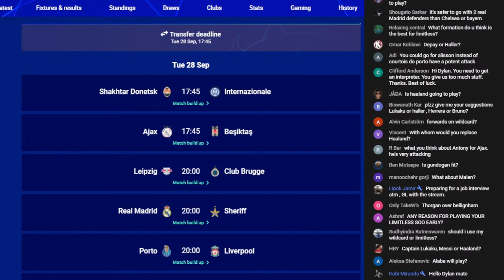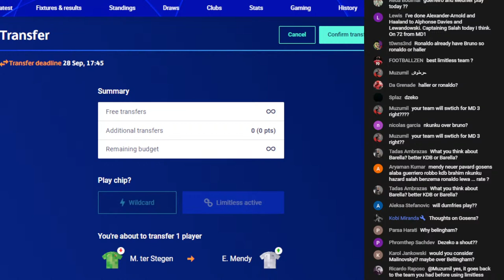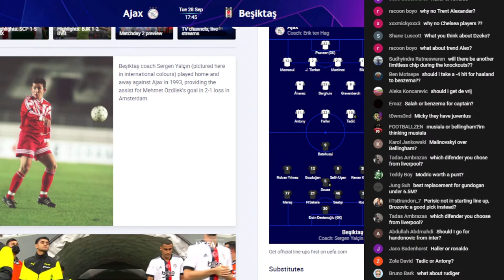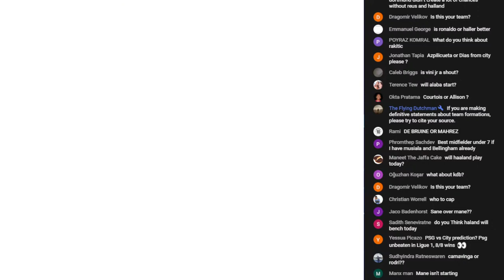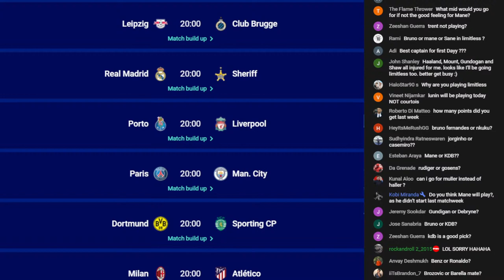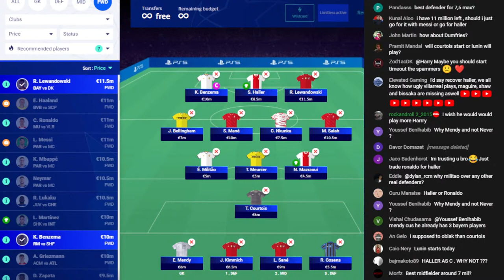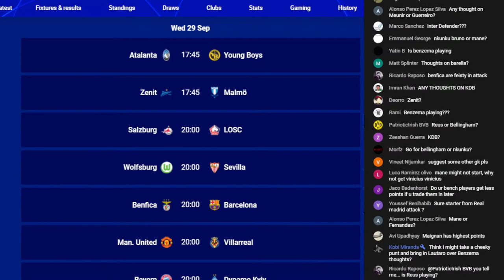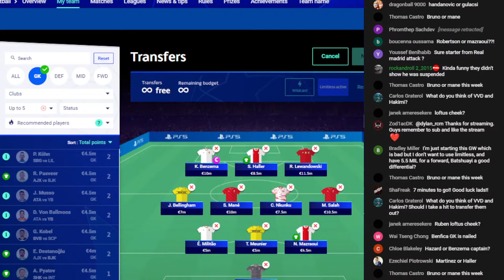UCL Fantasy Matchday 2: Deadline Stream | Limitless Activated!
A deadline stream for Matchday 2 of UCL Fantasy Football ahead of the 2021/22 season.

I also discuss the best captaincy options & provide all the latest updates and essential Champions League Fantasy tips as I lock in my team.

Erling Haaland and Marco Reus could miss their Champions League tie against Sporting Lisbon so I also highlight the best replacements for them.

If you have any problems, suggestions or queries regarding your own squad, leave them in the live chat and the comments section down below.

Join the discussion in the live chat as I analyse these key topics and questions.

Tier 1: Loyalty badges & emojis, members-only polls and photo/status updates on the community tab 📊

Tier 2: Same as above and priority reply to comments 💬

Tier 3: Connecting on social media (Twitter and Instagram) 🐦📸

⚽ You can sign up to Fantasy Football Hub for the best Fantasy Premier League articles and tools which I use for my videos and stats

✍️ I've also been writing for the Hub and you can check out my work

If you have any problems, suggestions or queries regarding your own team, leave them in the comments section down below.

🔢 League Code: 50ANUSPK08

Be sure to like the video and share it if you enjoy the content!

I post regularly on the Community Tab and engage with all subscribers on there too!